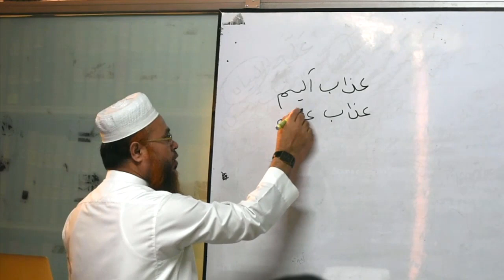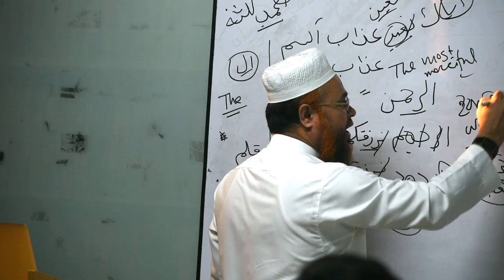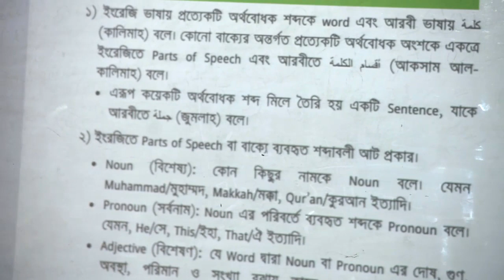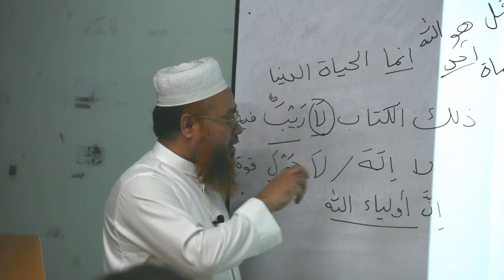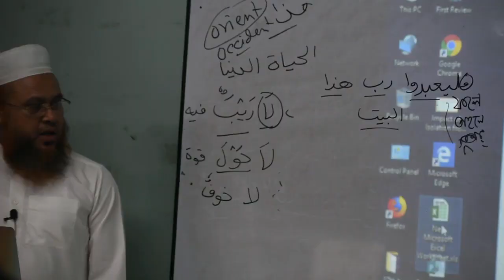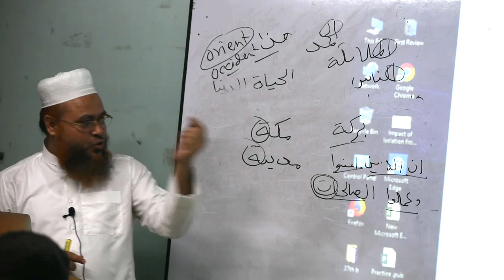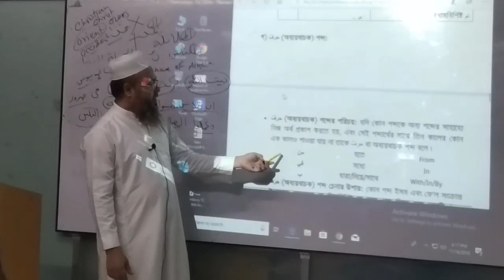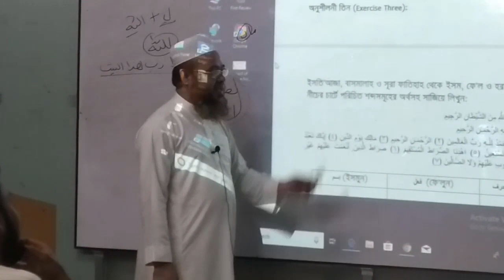(1) আরবী ক্লাস শুরু ধারাবাহিক লাইভ class: Quranic Arabic Language Course by Mokhter Ahmad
ধারাবাহিক_আরবী_ক্লাস_কুরআনী_আরবী শব্দ ও ভাষা_সম্পর্কে_নিয়মিত_ক্লাস শুরু করা হয়েছে। আপনাদের উপকারার্থে সবাইকে অংশ গ্রহণ করার আহবান জানাচ্ছি। Lecture sheets by Professor Mokhter Ahmad

পরিবেশনায় AGSMedia... ভিডিও তৈরী করেছেন  Guroba Media

AGS Media

_👇___ সতর্ক বানী 👇_